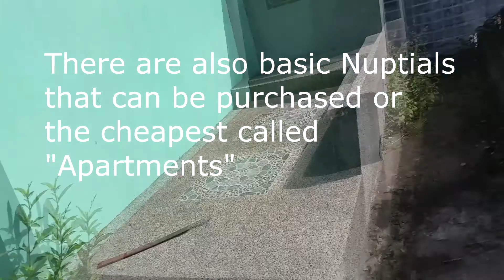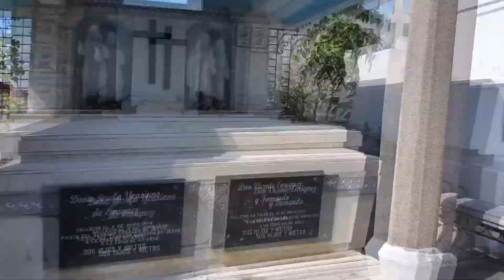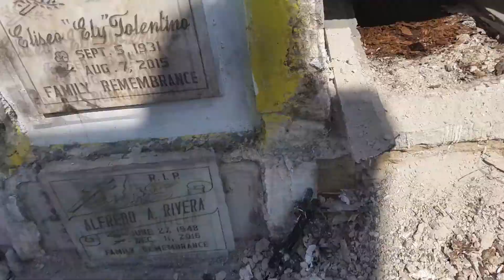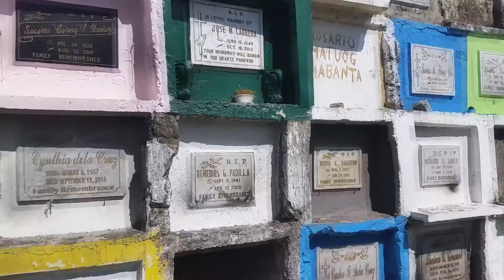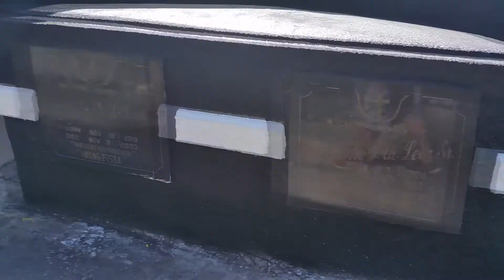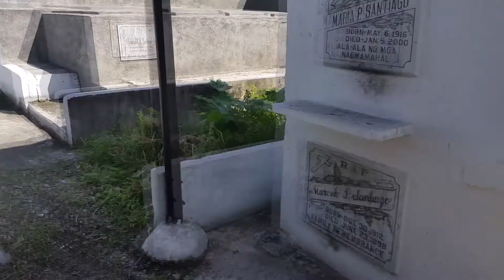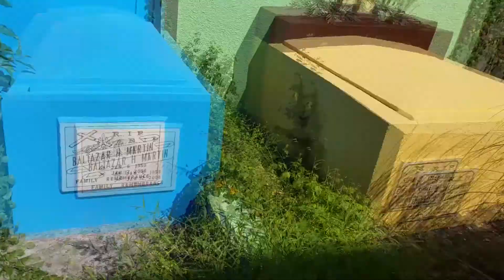Old Vlog: Bulacan Philippine Cemetery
This was taken back in January 13, 2017 during my trip to the Philippines sadly there was not time to explore during night time due to next day going to another province which will be in another Vlog.

I forgot to mention that All Souls Day are celebrated by many Countries and religious organizations. All Souls Day coincide with Haloween, both do have some similarities but Haloween is more well known due to its name and popularity. If you are interested in finding out the facts please check the Wiki page.